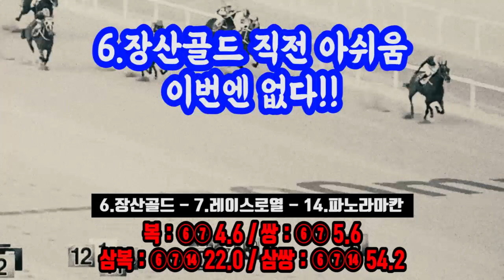[경마] 3월 셋째주 또 상한가 원,투,쓰리 / 돈되는 적중 / 실전베팅은 조철스타일!